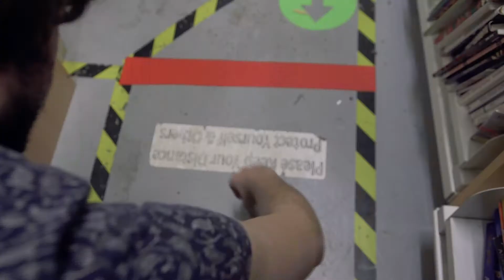35 Years of Southampton Scrapstore Advert